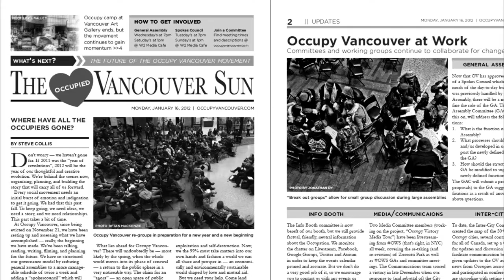Occupy Vancouver: Who really runs BC?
"In your view, who really runs BC?"

Occupy Vancouver participants in conversation with IntegrityBC.